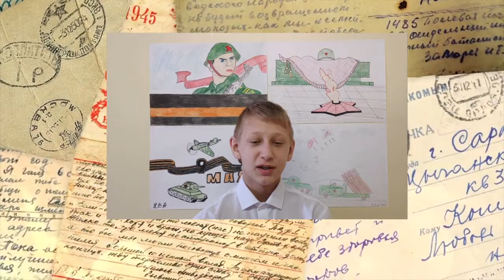Ивченко читает Петроченков Константин